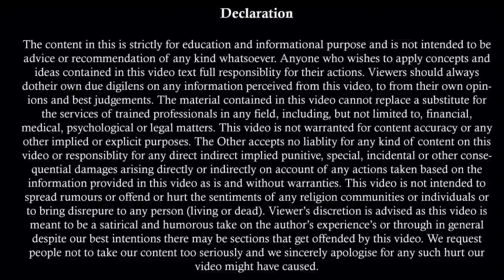Interim Maintenance New Judgement April 2022 | Revision Against Interim Maintenance in High Court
498(A) हो जाने पर क्या करे | 498(A) F.I.R. | What To Do In 498 (A)? | 498(A) में ज़रुरी बाते | 498(A)

498 A केस से सरकारी नौकरी पर क्या असर पड़ता है । Effect Of False Cases On Govt. Job | Govt. job

Team,
Kanooni Soch